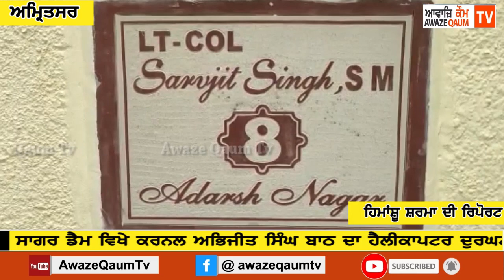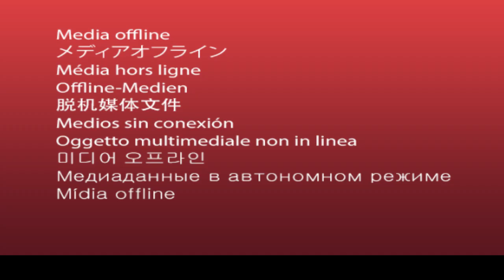ਪਠਾਨਕੋਟ ਦੇ ਰਣਜੀਤ ਸਾਗਰ ਡੈਮ ਵਿਖੇ ਕਰਨਲ ਅਭਿਜੀਤਸਿੰਘ ਬਾਠ ਦਾ ਹੈਲੀਕਾਪਟਰ ਦੁਰਘਟਨਾ ਗ੍ਰਸਤ ਹੋਣ ਤੌ ਬਾਅਦ.......